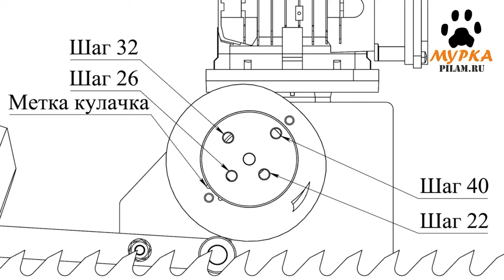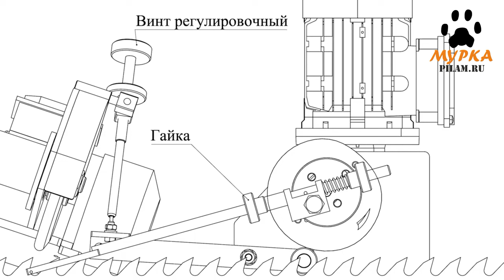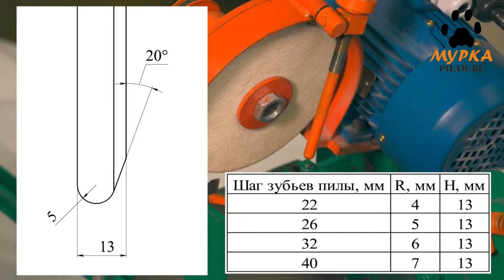ПОШАГОВАЯ ИНСТРУКЦИЯ ПО ЗАТОЧКЕ РАМНЫХ ПИЛ - Алтай-зрп63 - станок для заточки рамных пил pilam.ru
Станок для заточки рамных пил Алтай-зрп63
Altai-zrp63 frame saw sharpening machine

Станок для тех, кому надоели постоянные проблемы с заточкой пил. Всегда гарантирована только качественная заточка!

Нет ничего проще, чем подготовить станок для заточки рамных пил к работе.
1. Устанавливаем станок на ровную поверхность, горизонтально, чётко по уровню
2. На станке есть 3 направляющие для пилы: малая – на самом станке и две большие. Берем направляющие и прикручиваем их к станку таким образом, чтобы они все встали в один уровень.
3. С помощью регулировочных гаек на шпильках, выставляем высоту направляющих так, чтобы они были в одной плоскости и с помощью уровня, регулируем их положение, чётко в горизонт.
4. Для удобства работы, необходимо разместить электрошкаф – он же пульт управления в непосредственной близости к станку. Делаем это таким образом, чтобы при работе, руки не находились в области перемещения пилы и заточного механизма
5. Подключаем электрошкаф к сети переменного тока 380 вольт. Выполнять эту работу должен квалифицированный электрик, согласно схеме подключения, поставляемой вместе со станком.
6. Устанавливаем пилу на станок, подводим первый зуб к толкателю и поджимаем пилу барашком так, чтобы она не имела люфта в направляющих, при этом, могла с минимальным усилием перемещаться вперед и назад.
7. Устанавливаем кулачок, соответствующий типу и шагу зубьев. Метка кулачка выставляется напротив отверстия, соответствующего шага, оси вилки (рис.3 из инструкции)
8. Касание круга заточного передней грани зуба, в горизонтальной плоскости, обеспечивается вращением гайки, уменьшая или увеличивая вылет вилки. Настройка нижней точки касания радиуса впадины, в вертикальной плоскости, производится винтом регулировочным. Шаг резьбы – 1 мм. Изменение масштаба величины вертикального перемещения круга производится перемещением штифта по пазу коромысла. (рис. 4 из инструкции)
9. Если после нескольких проходов, зубья заточены не до конца, с помощью поворота барашка над точильным кругом против часовой стрелки, опускаем точильный круг ниже и проходим по пиле еще 1-2 раза.
10. После замены и периодически во время работы, круг заточной необходимо профилировать (рис.5 из инструкции). Профилирование проводится алмазным карандашом в соответствии с таблицей 1 из инструкции

pilam.ru